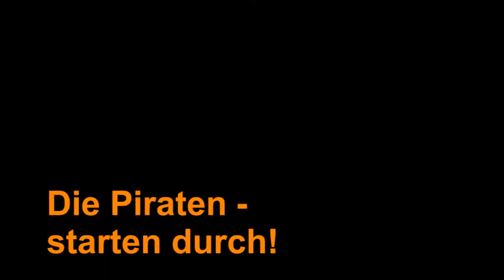Heldenepos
Die Piratenklasse war eine besondere Klasse - wie man in dem Film unschwer sehen kann. Jeden Morgen warfen sich diese jungen Heldinnen und Helden selbstlos und tapfer in das weite Meer des Lernens&Wissens und machten sich auf den Weg in die Schule.
Dieser Film setzt jenen jungen Mutigen ein Denkmal.